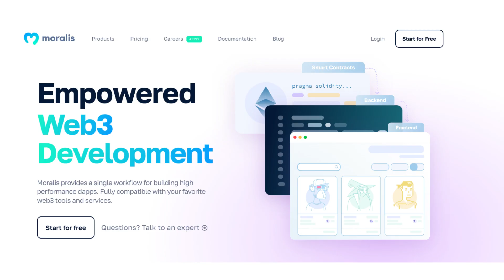Benjelloun Oussama, Orbofi CEO builtwithmoralis - Moralis Review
Meet Orbofi, a social metaverse, crossed with social tokens. Allowing users to build their own metaverse and their own currencies, Orbofi has been builtwithmoralis tools to save 70% of development time, focus on their game development, and scale without costs and complexities.

Orbofi is aiming to be the best social metaverse out there, and we'll follow the CEO Benjelloun on the way up!